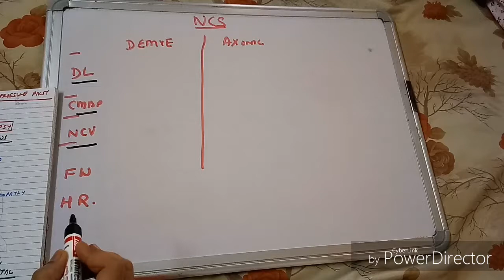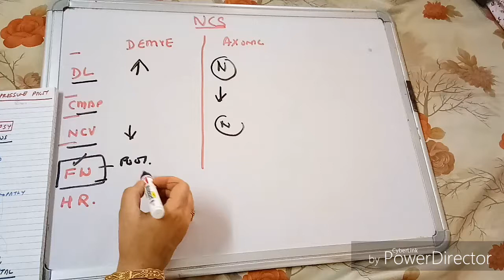Nerve conduction study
Difference between Demyelinating and axonal neuropathy